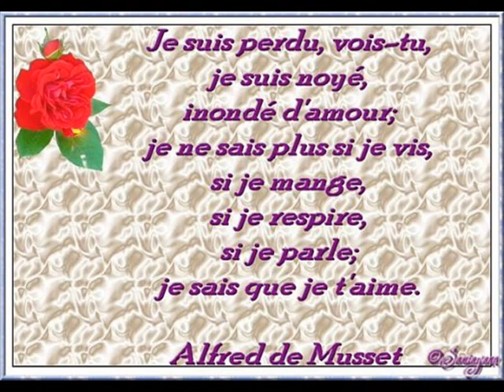medley corneil DOMITILE -